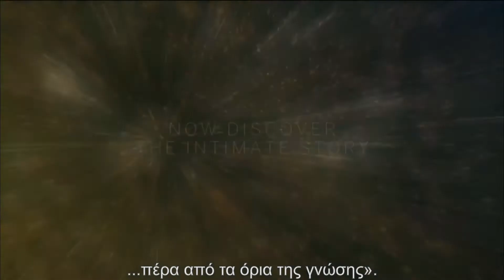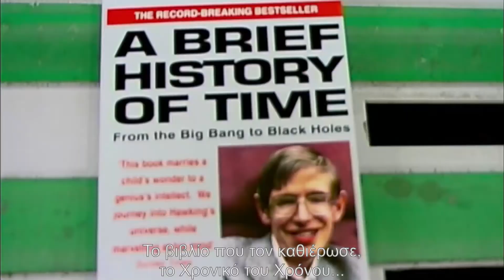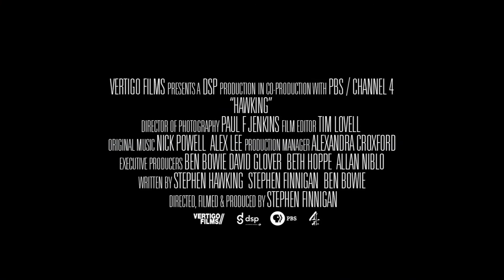Στίβεν Χόκινγκ Το χρονικό της ζωής μου (Αυτοβιογραφία)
Trailer από το ντοκιμαντέρ "Το χρονικό της ζωής μου", βασισμένο στην αυτοβιογραφία του διασημότερου εν ζωή επιστήμονα, του αστροφυσικού Στίβεν Χόκινγκ. Η αυτοβιογραφία του κυκλοφορεί από τις Εκδόσεις Τραυλός, 30 Σεπτεμβρίου, 2013,